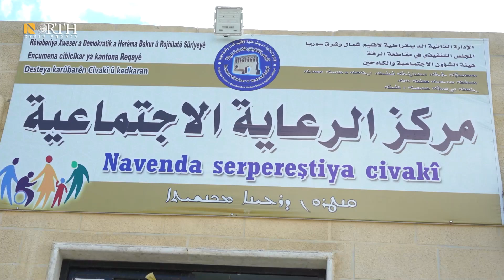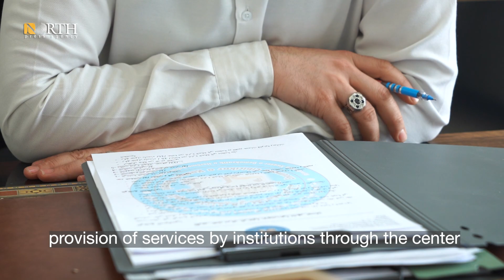Raqqa center aims to provide equal services for Hawl Camp returnees – North Press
Reintegration center in Raqqa, north Syria, prepares a database to support and reintegrate Hawl_Camp returnees into the local community in a fair and equal manner.